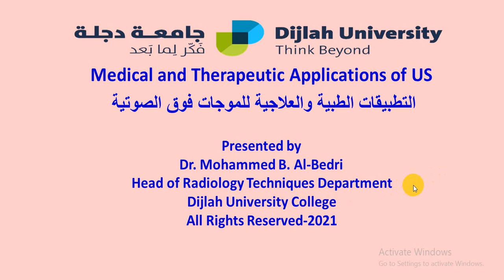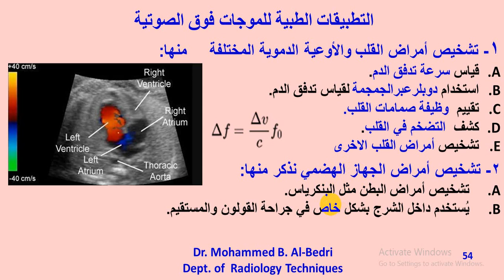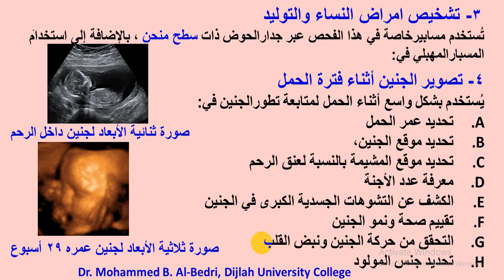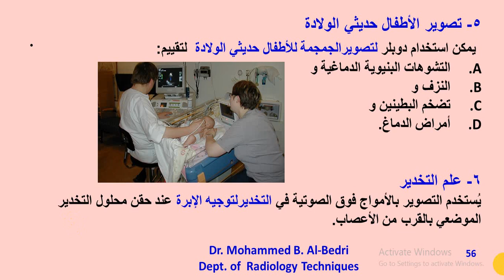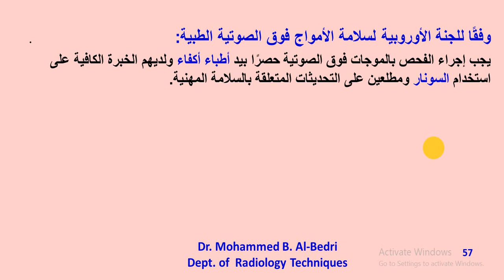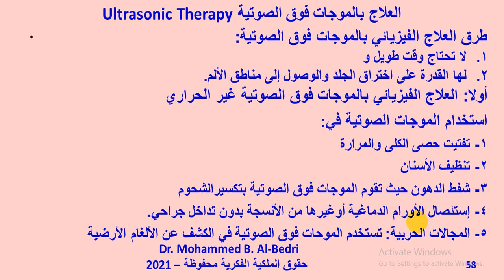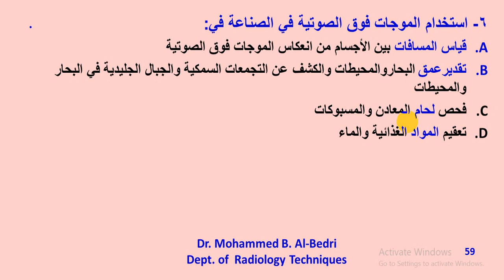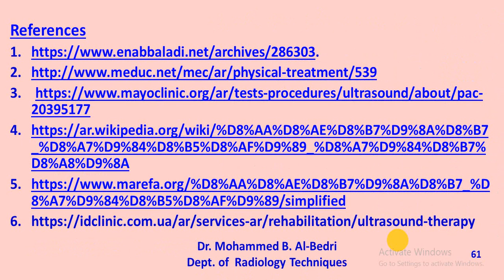Medical and Therapeutic Applications of US التطبيقات الطبية والعلاجية للسونار By Dr. M. B. Al-Bedri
Medical and Therapeutic Applications of Ultrasound
التطبيقات الطبية والعلاجية للموجات فوق الصوتية